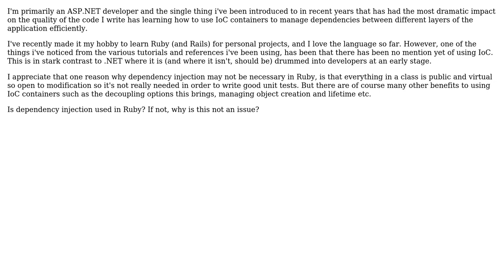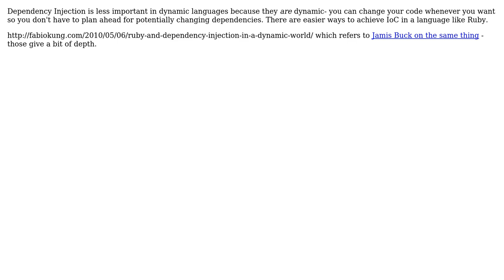Do Ruby (and other dynamic language) programmers use IoC / Dependency Injection?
Software Engineering: Do Ruby (and other dynamic language) programmers use IoC / Dependency Injection?

With thanks & praise to God, and with thanks to the many people who have made this project possible! | Content (except music & images) licensed under CC BY-SA | Music | Images & others | With thanks to user richeym user glenatron user Adam Lear and the Stack Exchange Network Trademarks are property of their respective owners. You are responsible for your own actions.